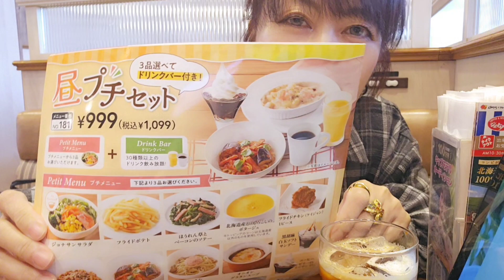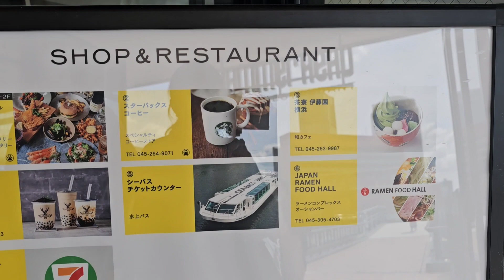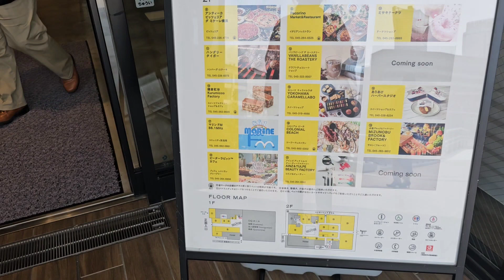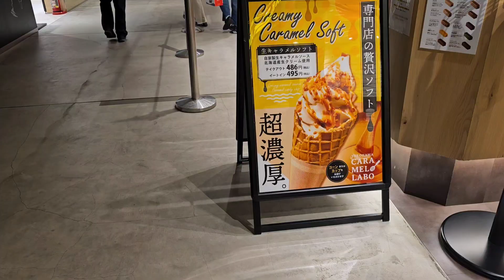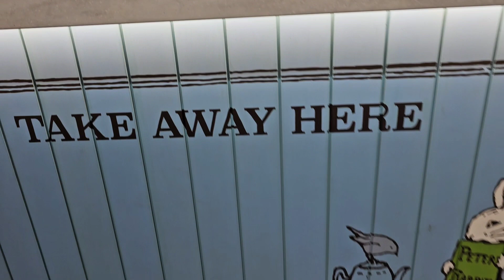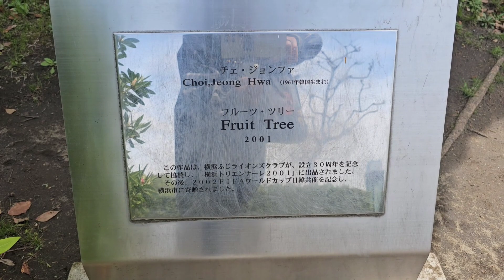横浜【🌸ぶら～りお散歩🌸】in桜木町